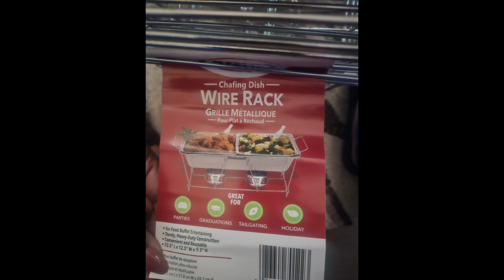Blessings & Lessons | Dabosslady76cs